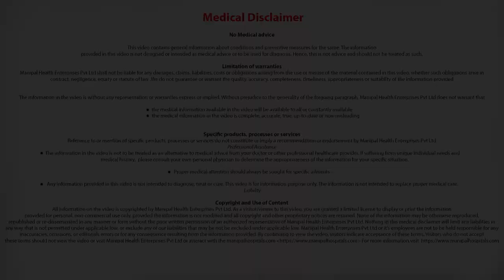What Diseases Do Vaccines Protect Against? | Best Pediatrician in Bangalore | Types of Vaccination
A specific vaccine protects against a specific disease. For example, a polio vaccination protects against polio, BCG protects against tuberculosis and so on. There is no universal vaccine which can protect against all diseases.

The Centre of Excellence in Paediatrics and Child Care is a place children will love to come to even when they are sick. This is because our paediatricians are not only skilled in their specialized field of medicine, but also are kind, sympathetic and patient to a child’s needs.